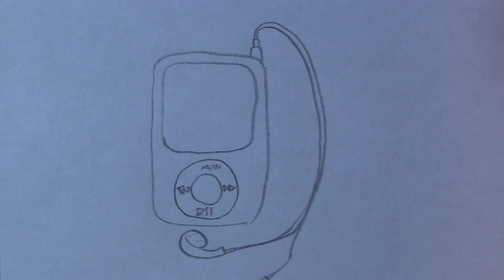Ryan Harper — Cramer Krasselt 2015 Internship App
I'm Ryan Harper. This is my submission to the C-K Create, 2015 Chicago Internship Program.

UPDATE: I got the internship!! Excited to be headed to Chicago for the summer!